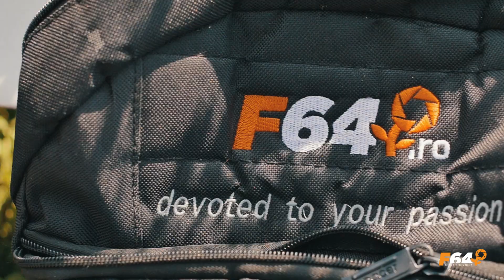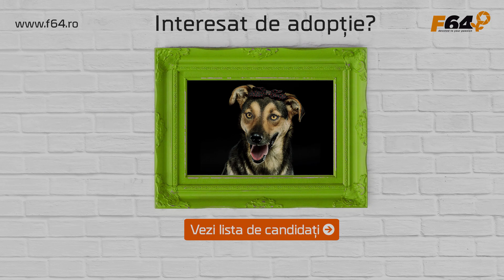F64 lanseaza programul „Prima casa” pentru catei!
Alaturi de prietenii de la Asociatia pentru protectia animalelor Robi am initiat un proiect tare drag noua, la care speram sa te alaturi, pentru a-l creste impreuna.

Ti-am pregatit pe Facebook un album cu povesti si suflete care isi cauta o casa, o mangaiere, o privire blajina si pe cineva care sa le poarte de grija, fie si de la distanta. Intra aici si vezi lista canditatilor